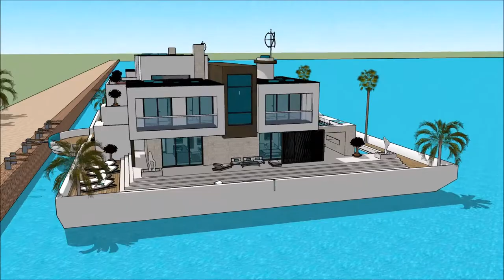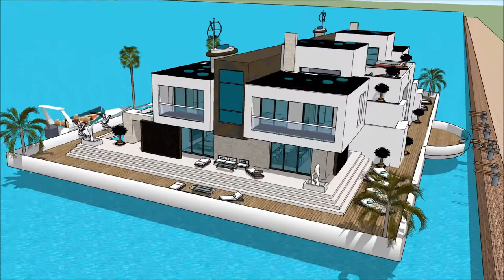لوکس ترین استخر تهران خانه های لوکس فرمانیه خانه لوکس چیست River Design in Holland Dubai living on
The floating house villa houseboatzania launching an innovative high-end luxury yacht floating house villa mansion home design potentially as a display of exhibition of the لوکس ترین استخر تهران خانه های لوکس فرمانیه خانه لوکس چیست  River Design in Holland Dubai living on .

The collection of the Floating house villa houseboatzania concept of لوکس ترین استخر تهران خانه های لوکس فرمانیه خانه لوکس چیست  River Design in Holland Dubai living on  consists of high luxury and architectural art pieces in minimalism combined with living on the waterfront of the harbour.

The floating house villa mansion yacht design has the basis to sustain living with high standards and contemporary structural design لوکس ترین استخر تهران خانه های لوکس فرمانیه خانه لوکس چیست  River Design in Holland Dubai living on  with numerous of prospects for excessive living and celebrating the desire of life worldwide: